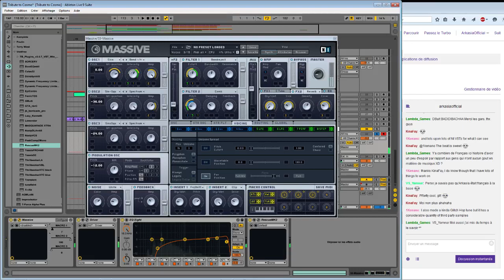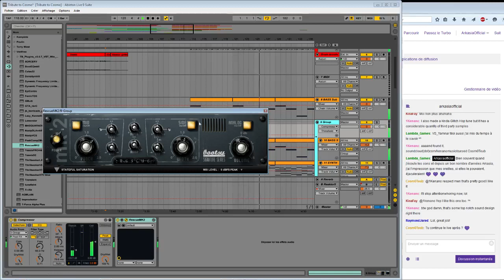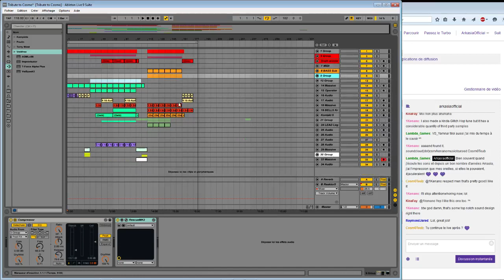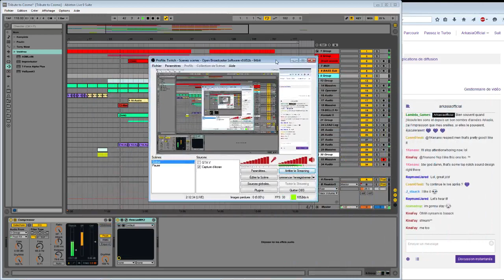Improv' Session #001 Part3 (Part 9)